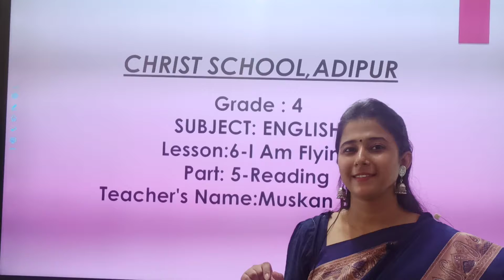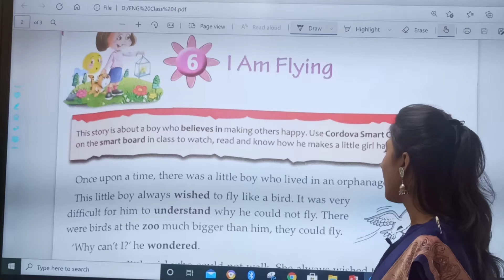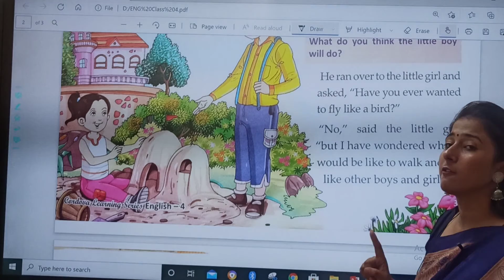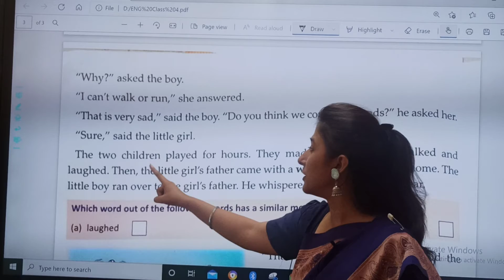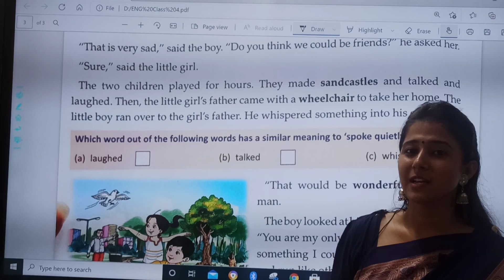05/07/21 Grade : 4 // English // Chapter : 6 (Part 5) // Reading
Grade : 4 // English // Chapter : 6 (Part 5) // Reading
Teacher : Ms. Muskan Balwani